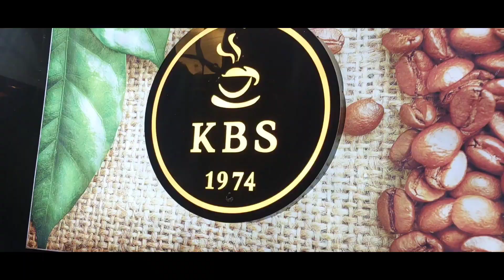WHITE TOWN STREETS// FAMOUS TOURIST PLACE IN PONDICHERRY// FRENCH STYLE ARKITECHTURE//